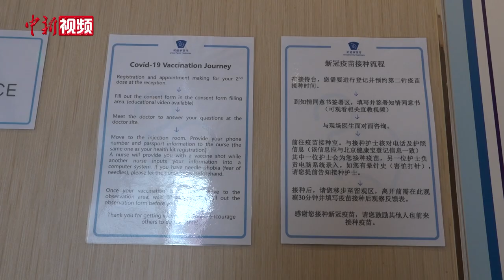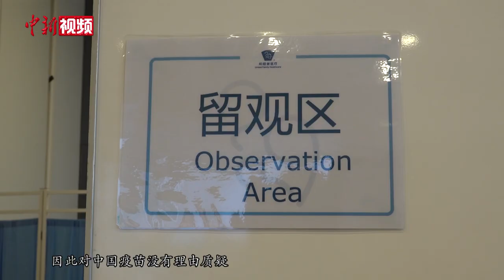【小新的Vlog】意大利医生中国新冠疫苗接种记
近期，北京启动了在京外籍人士新冠疫苗接种工作，在自愿申请、知情同意、自担风险的前提下，将适龄在京外籍人士纳入北京新冠疫苗接种人群范围。4月15日，记者在北京和睦家医院接种点见到了一位前来接种的意大利籍医生，她表示：接种疫苗是为了保护自己的健康，以及身边其他人的健康，每个人都是群体免疫的一份子，病毒不会只针对某一个国家，因此接种疫苗是每个人的责任。